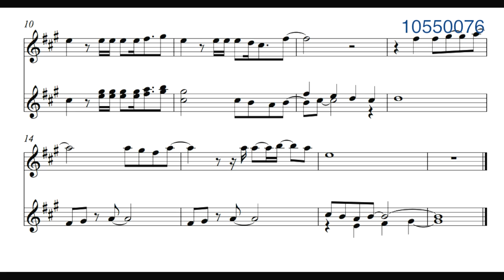Amajor (Choral Improvise)10550076